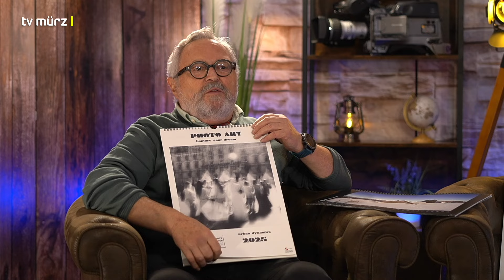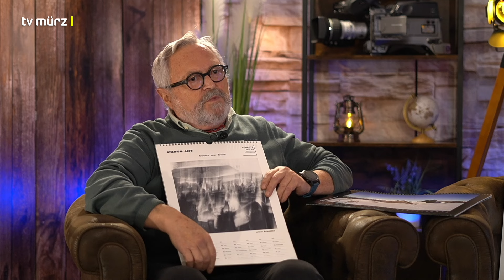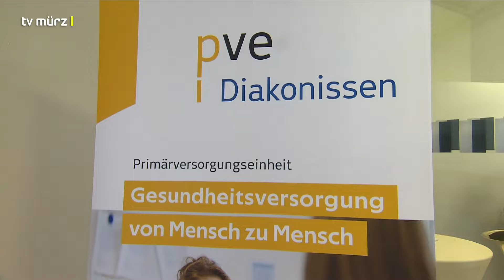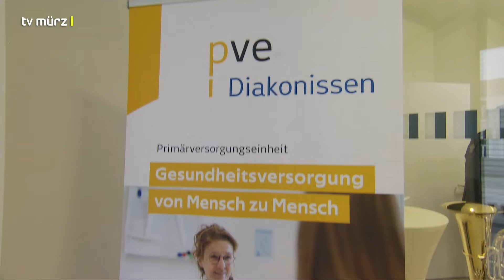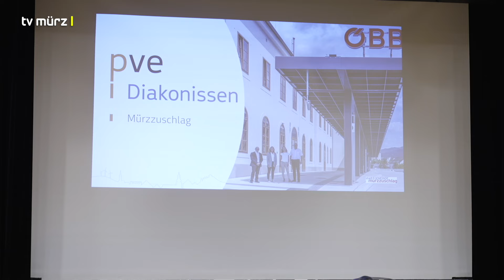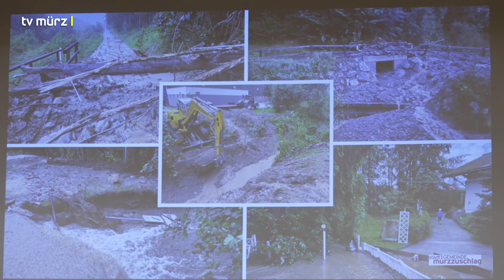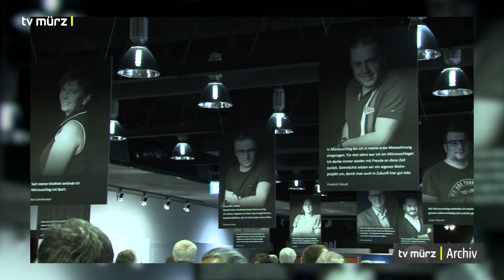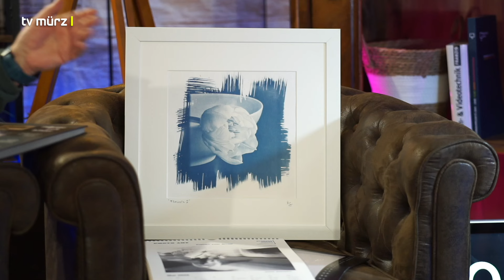tv mürz | Sendung KW 48-2024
• Berufsfotografie anstatt Ruhestand:
Studiotalk mit Hans Schrotthofer

• Primärversorgungseinheit Mürzzuschlag:
Ein Projekt auf der Zielgeraden

• Umfrage:
Steirische Landtagswahl - Meinungen zum Wahlergebnis

• Gemeindeversammlung:
Gesundheitsversorgung, Hochwasserschutz und mehr